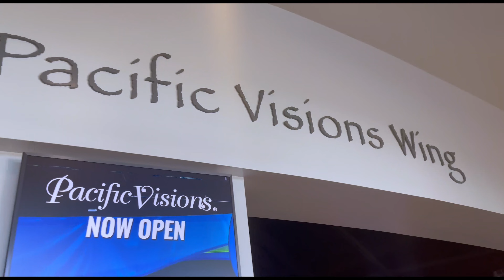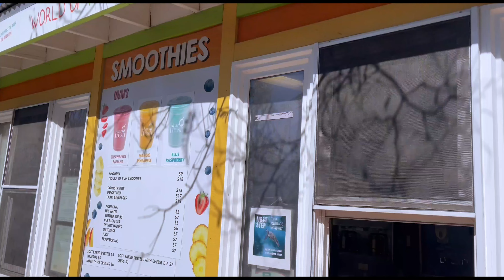Aquarium Of The Pacific | Long Beach, CA | Our kid’s pet a starfish!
Thank you for tuning in to another family outing we had. we really enjoyed our time at the Aquarium Of The Pacific in Long Beach California. We hope you enjoy/ed watching.